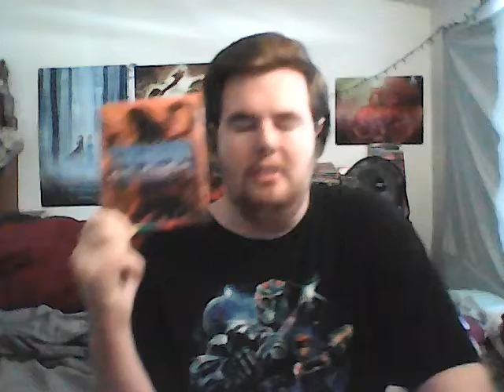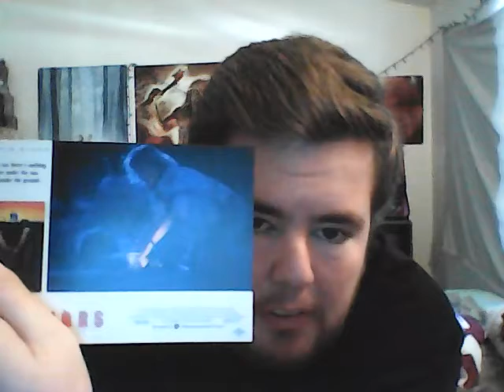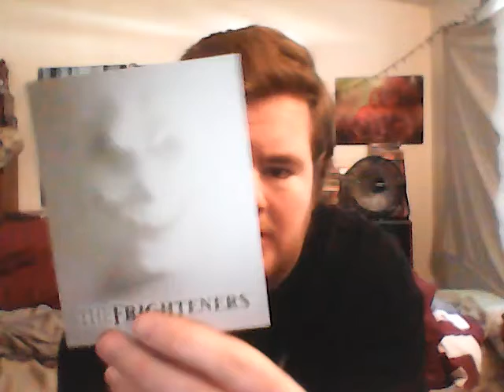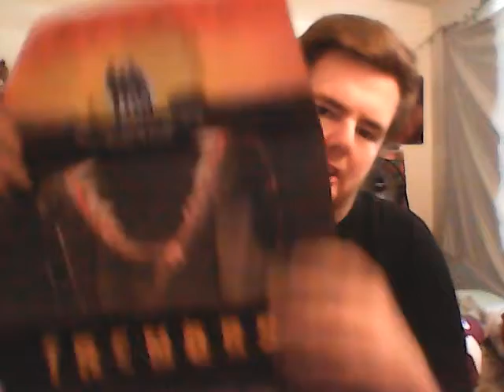TREMORS Arrow unpackaging and review. Motherhumpers.